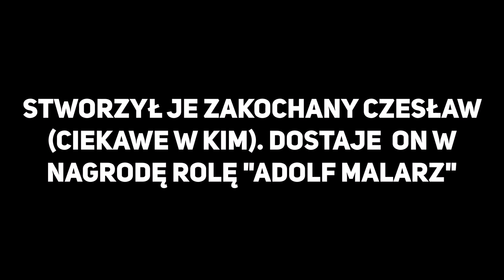Alternatywna Historia Europy [1939] #18.2 "... Ale to może wyjątek" [Alternatywne Zakończenie]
◼️ Przepraszam, że film taki krótki. Nie miałem za wiele czasu na skończenie tego odcinka, a na dzisiaj wrzucić musiałem. Po prostu mam zaplanowane, kiedy wrzucam filmy. Jeszcze raz sorry.

◼️ O serii:
▶ Alternatywa Historia Europy 1939 - w skrócie AHE 1939. Seria opowiada o losach Europy od 1939 roku po Polskiej wygranej z Niemcami do współczesności. Wszystko jest alternatywne, dużo rzeczy może wydawać się nierealistyczne, ale niektóre są dobrze przemyślane tak jak to w mappingu już bywa. Jak potoczyłyby się losy Europy gdyby Francja i Wielka Brytania pomogły Polsce co spowodowałoby jej wygraną? Przekonaj się sam oglądając tą serię. Może ona mocno pobudzić wasze wyobraźnie a wśród niektórych może wzbudzić duże zainteresowanie tematem. AHE to prawie to samo co APE (Alternatywna Przyszłość Europy), jedyne co je różni to czas wydarzeń. W tym przypadku mówią one o alternatywnej przeszłości.
▶ Opis powyżej jest napisany przez DroneQi'ego dla swojej serii. Dzięki niemu mógł powstać taki odcinek, jak ten tu. Jest to jej alternatywna wersja, gdyby ZSRB jednak pokonało buntowników. Zapewne powstanie z tego miniseryjka.
▶ Miniseria jest prowadzona wraz z DroneQi'm.

◼️ Programy użyte do zrobienia filmu:
▶ Paint net

◼️ Premiera:
▶ Rekord osób na tej premierze: Nie wiadomo :p